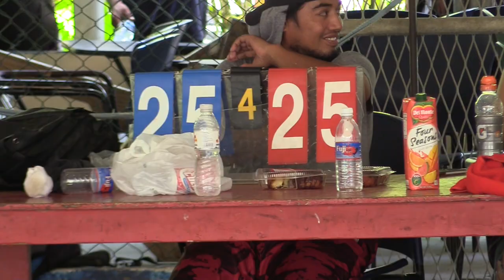CHUUK basketball Nov 23, 2021